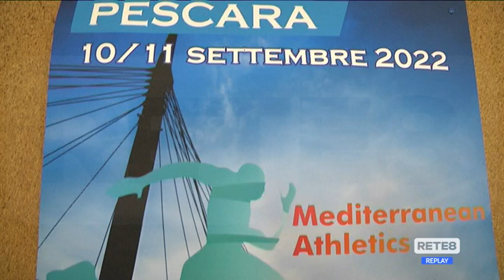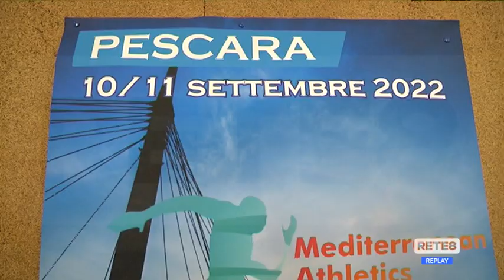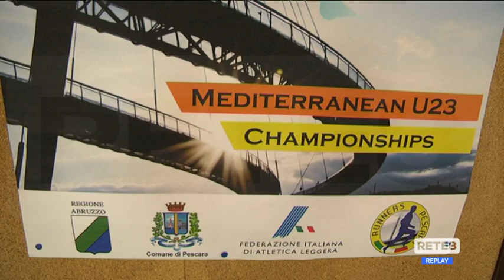Atletica - A Pescara i Giochi del Mediterraneo Under 23